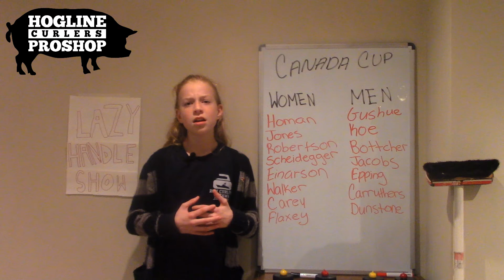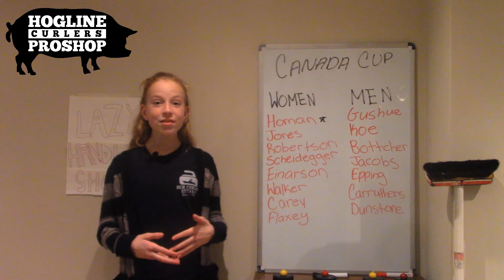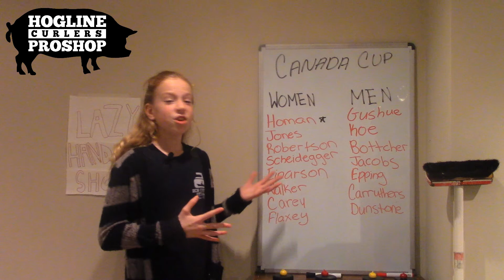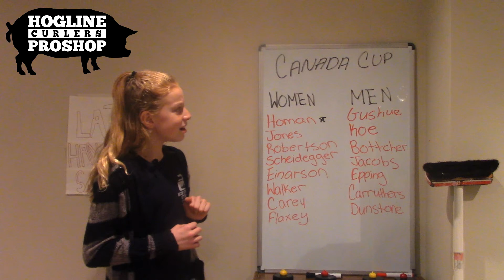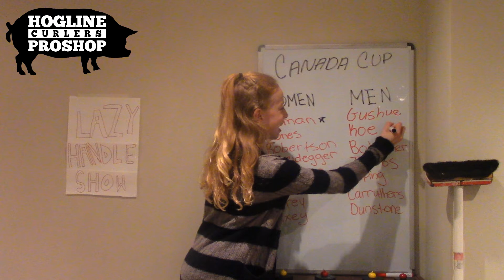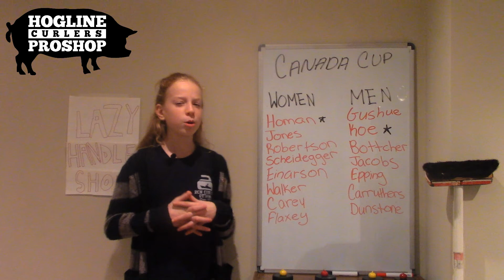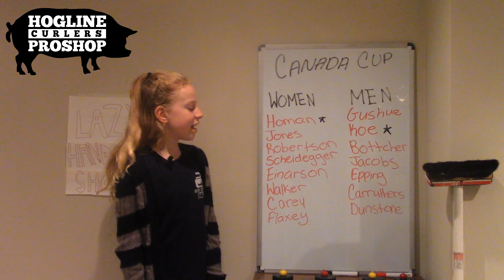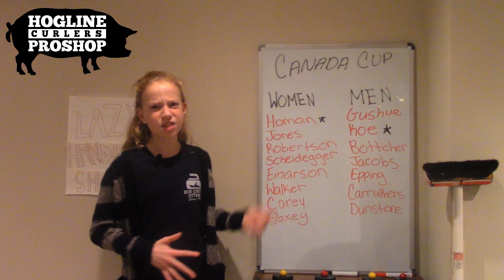Lazy Handle Show 2018-19 Episode 14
Canada Cup Preview!